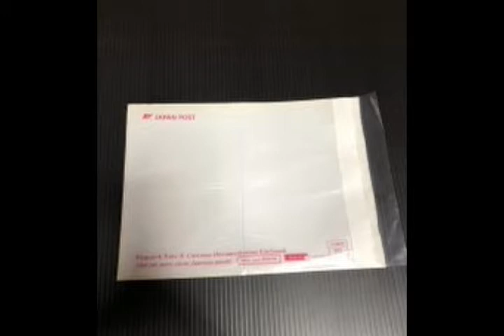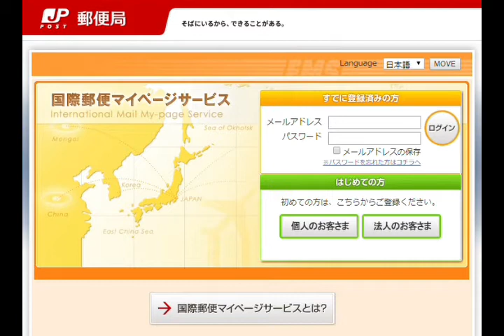【転売 せどり 輸出】簡単、楽に海外に荷物が送れる、国際郵便の「eパケット」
【ブログ】もやってます。よろしくお願いいたします。